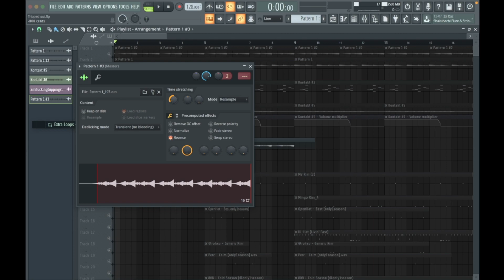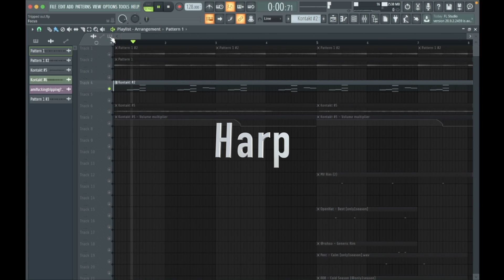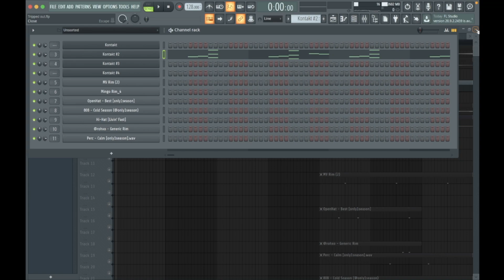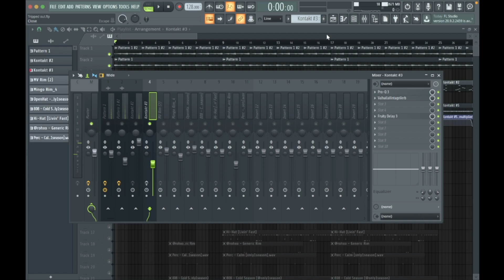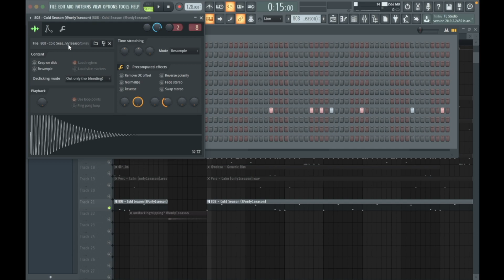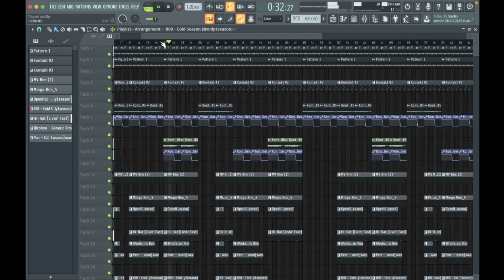How To Make Dark Ethnic Beats Wheezy Method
What's up my friends 💽⚙️  Gonna show you  how to make Ethnic dark Melodies for Nav, Future ,Southside, Gunna and Others

00:00 - Beat Preview
00:24 - Bell
01:48 - Harp
02:23 - Flute
03:06 - Drums
03:39 - Hi Hats
04:29 - 808
04:53 - Drums Together
05:13 - Full Beat

Tags (ignore)
how to make emotional beats for nba youngboy
how to make emotional beats for nocap
how to make nocap type beat emotional
how to make emotional piano melodies from scratch
how to make emotional piano beats from scratch
trifreeze melody tutorial
how to make beats like trifreeze
how to make guitar beats with real guitar
real guitar beat tutorial
live guitar tutorial
how to make guitar beats real guitar
how to make guitar beats gunna
young thug guitar beat tutorial
future guitar beat tutorial
how to make beats for future and young thug
high off life tutorial
how to make sad bell melodies
sad bell melody tutorial
how to make bell melodies
bell melody tutorial
roddy ricch tutorial
a boogie tutorial
a boogie wit da hoodie tutorial
how to make sad bell samples a boogie
how to make sad bell samples pvlace
how to make rage beats
unique rage beats
rage beats tutorial
how to make virtual beats
virtual beat tutorial
how to make lil uzi vert type beat
how to make yeat type beat
yeat tutorial
how to make yeat beat
how to make kankan type beat
yeat type beat tutorial
serum tutorial rap beat
how to make rap beat with serum
serum tutorial
how to make beats in fl studio serum
how to make unique rage beats
how to make beats with portal
portal tutorial fl studio
how to make dark beats in fl studio
dark vocal beat fl studio tutorial
how to make dark rap beats
how to make dark choir melodies
dark choir melody tutorial
how to make dark melodies
dark analog melody tutorial
free analog loop kit
spanish roddy ricch tutorial
how to make spanish roddy ricch samples
how to make spanish roddy ricch
young thug spanish tutorial
dj mustard tutorial
roddy ricch tutorial trifreeze
how to make rnb beats fl studio
kontakt sauce
loop breakdown
pvlace loop breakdown
808 mafia sample tutorial loop breakdown
balkan ethnic orchestra loop kit